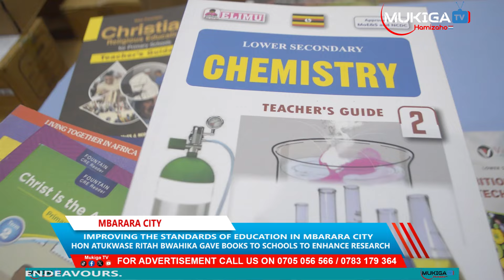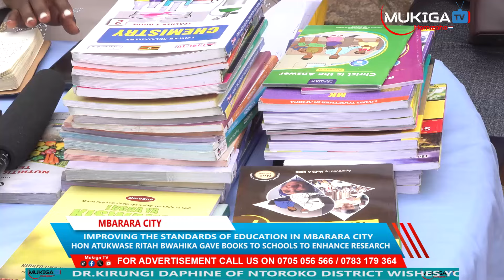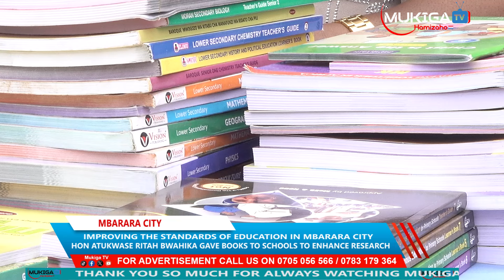HON RITAH BWAHIKA UNHAPPY WITH EXORBITANT FEES CHARGED IN GOVERNMENT SCHOOLS.